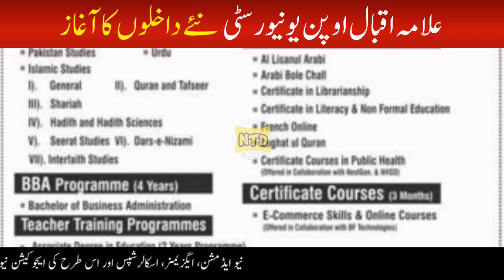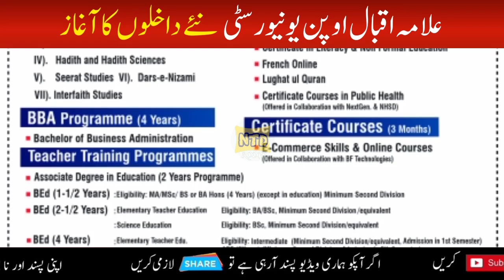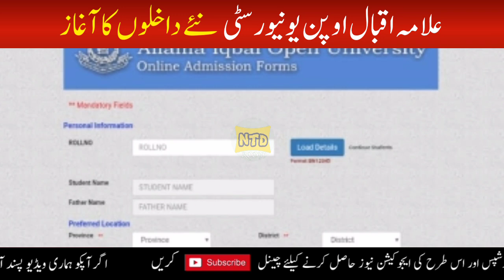AIOU BA ADP BS BSc BEd Admission Open Apply Online Full Info | AIOU Autumn Admission 2021Last Date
In this video I tell you allama iqbal open university (aiou) autumn admission 2021 complete details officer program, apply online and eligibility criteria etc